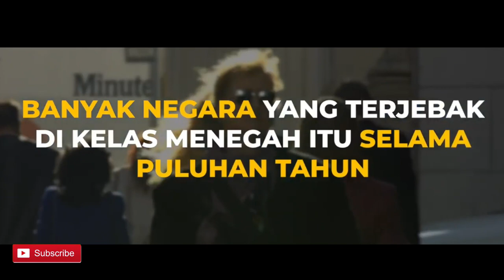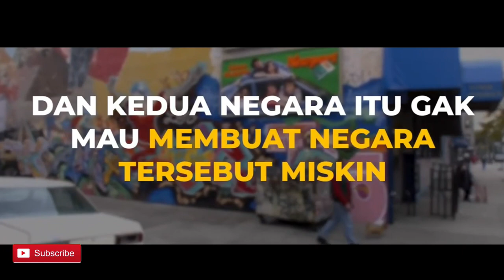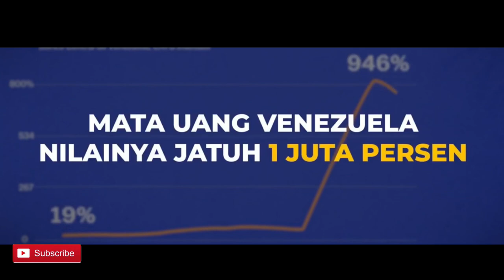Cara Cepat Keluar Dari Jebakan Negara Berpenghasilan Menengah -Bossman Mardigu